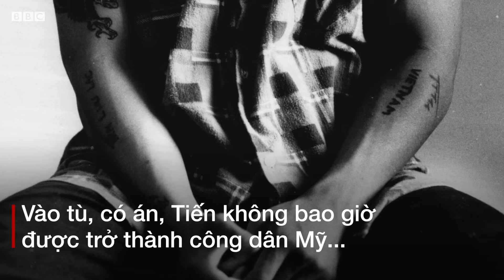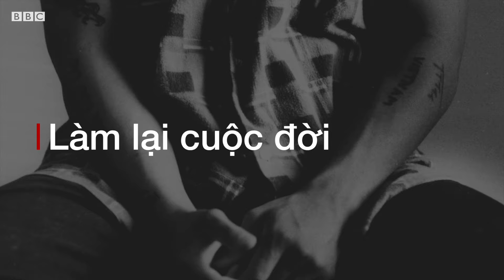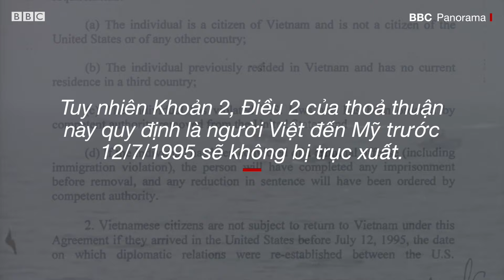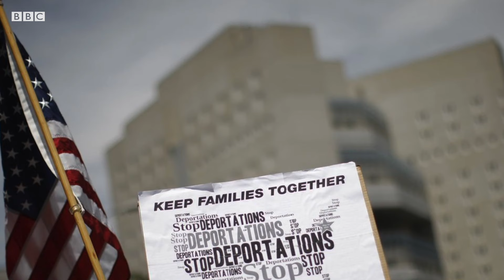Người tị nạn Việt ở Mỹ 'có án chờ bị đuổi về VN' - BBC News Tiếng Việt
Sau thời điểm kết thúc cuộc chiến năm 1975 hàng chục ngàn người Việt Nam đã phải rời bỏ quê hương của mình.

Hiện giờ tại Mỹ, nhiều người trong số đó vẫn phải sống với nỗi lo phấp phỏng sẽ bị trục xuất bất cứ lúc nào.

Đó là những người tị nạn Việt Nam "thế hệ hai" đến Mỹ lúc còn nhỏ gặp khó khăn thích ứng với xã hội.

Các thanh thiếu niên tìm đến băng đảng làm chỗ dựa trở thành tội phạm vị thành niên với bản án nhiều năm.

Vào tù, có án, họ không bao giờ được trở thành công dân Mỹ, bị tước thẻ xanh, và đối diện với nguy cơ bị trả về Việt Nam, một đất nước họ chưa hề biết hoặc không còn quen biết.